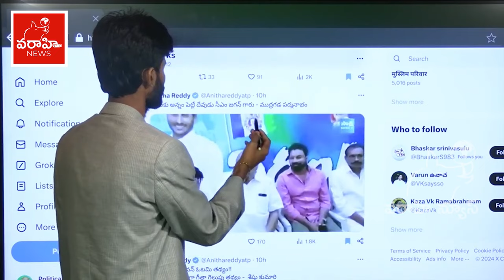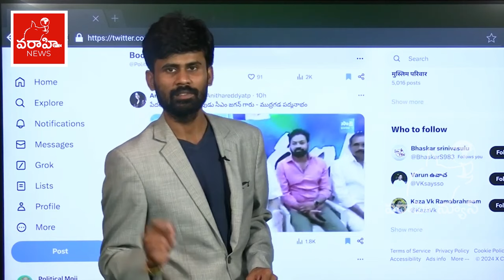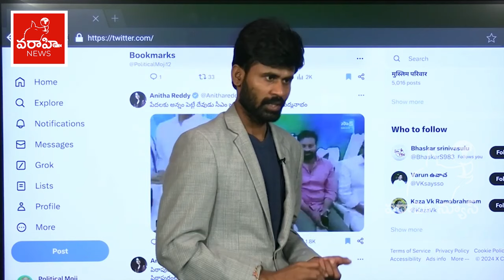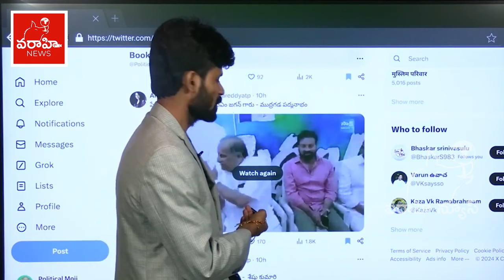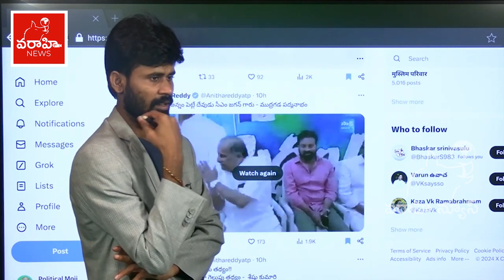ముద్రగడ పద్మనాభం ఒక లోఫర్ నా@డుకు TDP Activist Shocking Comments On Mudragada Padmanabham